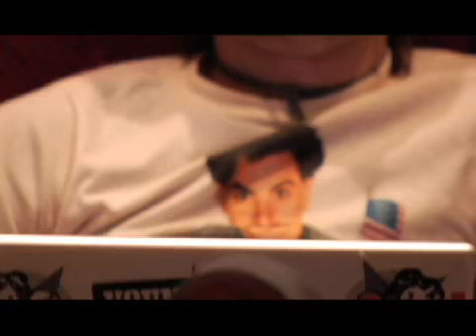Vanna Studio Webisode 5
How we roll in Seattle!